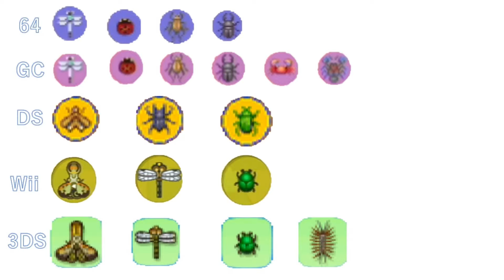[どうぶつの森]シリーズから姿を消した虫 捕獲 図鑑 博物館 フータ解説集 歴代リストラ[ぶつ森 e+ おい森 街森 とび森 あつ森]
0:00 カニ編(e+)
0:44 ヤシガニ編(e+)
1:44 ゲジ編(とび森)
2:28 ナナホシテントウ編(64 GC)
3:30 ビワハゴロモ編(おい森 街森 とび森)
6:08 ヒラタクワガタ編(64 GC おい森)
7:55 シオカラトンボ編(64 GC)
8:46 テイオウムカシヤンマ編(街森 とび森)
11:10 マツムシ編(64 GC)
12:07 コガネムシ編(おい森 街森 とび森)

コガネムシ(あつ森 オオセンチコガネ)は動画に入れるか悩みました(;'∀')
そのほかカミキリムシ(あつ森 ゴマダラカミキリ)や過去作ゲンジボタル(あつ森 ホタル)はあつ森の図鑑でゲンジボタルを確認出来たので、動画には入れませんでした。個別に動画を投稿する可能性があります！